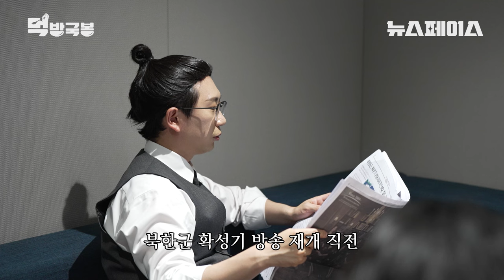🚨요즘 대세🚨 유튜브 점령한 걸그룹 시그니처 / 흥신소의 사내 불륜 현장 습격🕵️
0:00 오프닝
0:17 💩 방귀남 - 저출생 대책 '쪼이고 댄스'
5:48 ⁉️ 퀘스쳐니스트 - 사설 탐정의 불륜 현장 습격
12:41 🍽️  먹방국봉 - 엽떡 풀토핑
20:59 🗣️ 턱없는 인터뷰 - 유망주와 대주주 '시그니처'
33:30 📜 방앵커의 한마디

🪐뉴스페이스 모아보기는 매주 화요일 밤 6시에 업로드 됩니다🪐